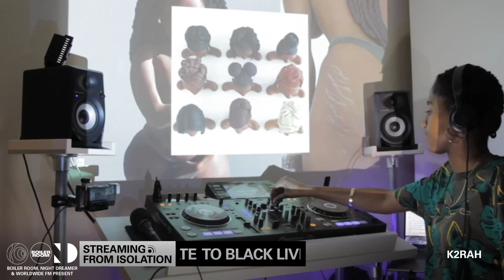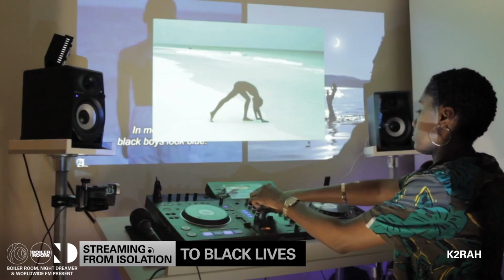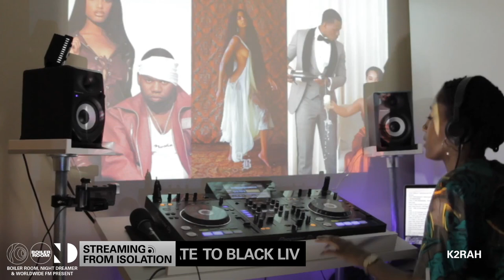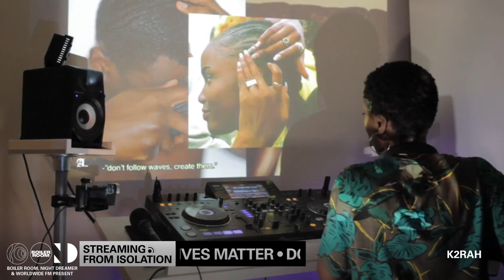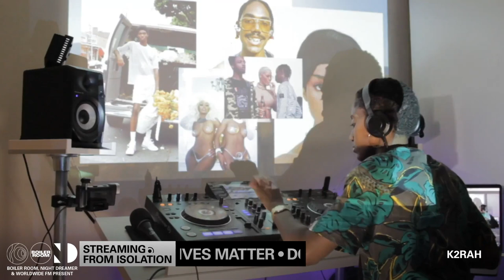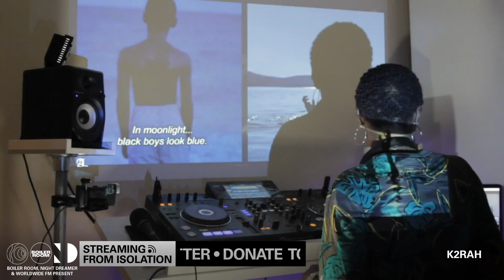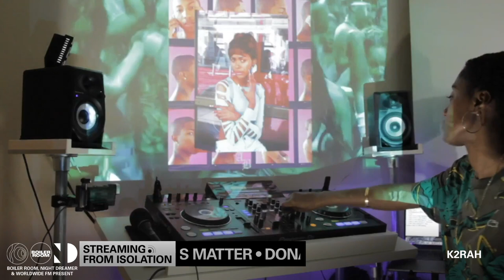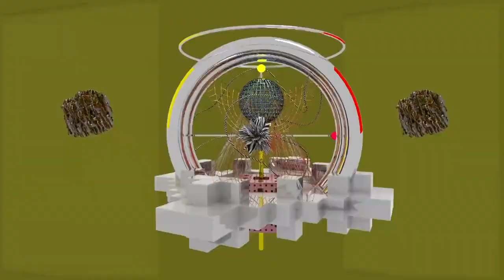K2RAH | Boiler Room: Streaming From Isolation with Night Dreamer & Worldwide FM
Our show w/ Night Dreamer & Worldwide FM opens with an hour from tonight's host, K2RAH alongside visuals from Annie Bercy.